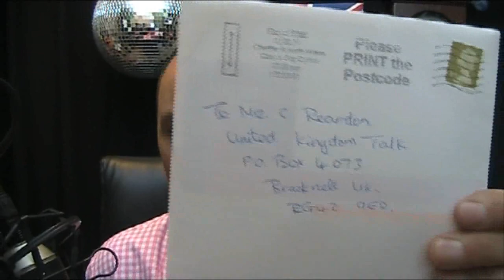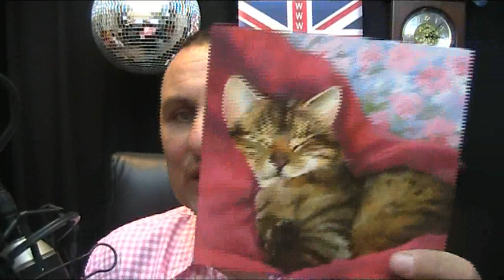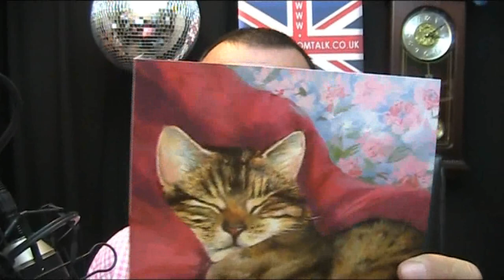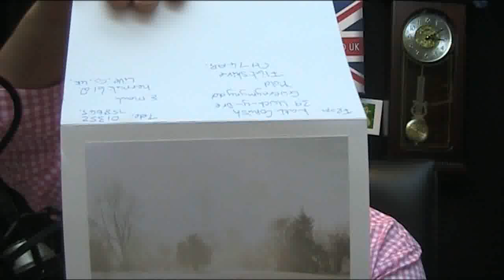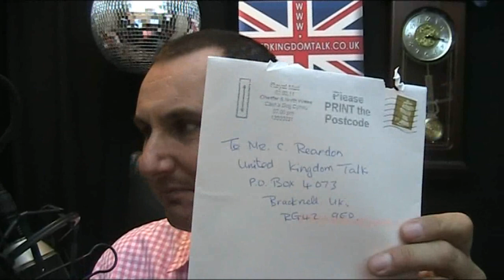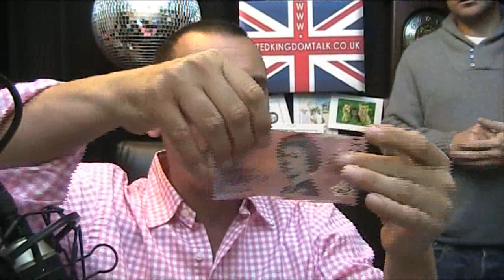United Kingdom Talk LIVE Saturday 5th February 2011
Saturday's edition of my three times a week LIVE talk show.
Watch or listen to the show LIVE at 11.00am UK time on Tuesday's

In today's show :

    * Back from my holiday.
    * Quiet as a mouse.
    * Did she want a passport ?
    * Australian money is made of plastic.
    * To video, or not to video ?
    * Wine waiters on good wages.
    * Have I lived half of my life ?
    * A tea towel as a shirt.
    * Happy Birthday.
    * A sad time for Ventnor on the Isle Of Wight.
    * Where is the money in the envelopes ?
    * A little chinese lady is attracted to me.
    * No visit for Zack.
    * How boring is a continental breakfast.
    * Board shorts.
    * Cards.
    * Cricket.
    * Sexy English accent.
    * Middle ages fat men & Speedo's.
    * Susan is still here !
    * Commitee's.
    * Ronny makes an apperance.
    * More cats.
    * Nun's outfit.
    * Someone has missed my chatter.
    * No elastic.